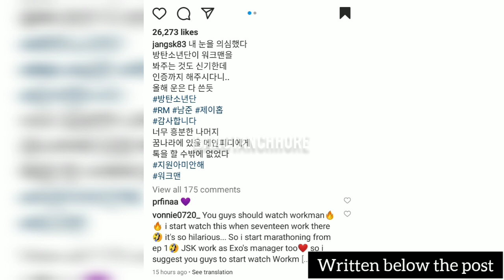J Hope Jang Sung kyu | J-hope Jang Sung-kyu Instagram DM 💌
J-hope Jang Sung-kyu in Instagram DM .. Enjoy this video..

NOTE 💌
I don't claim the video. English subtitles are added to reach out more fans all over the world.

ABOUT💗
Exotic BTS related videos by INDIAN CREATOR. Share and rise the ARMY. 💜💜💜

EDITING BY✨
Bangtan छोरे

Copyrights Reserved.